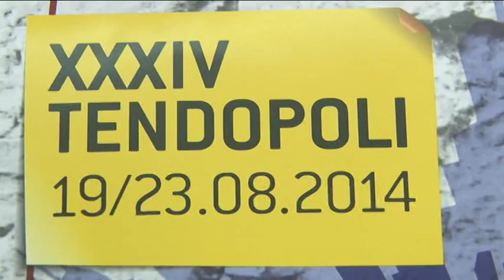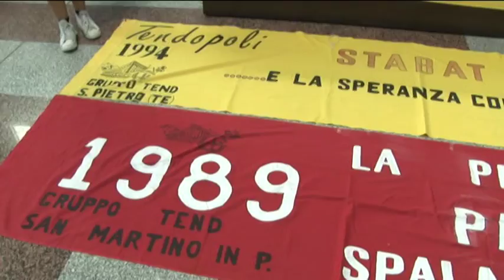34° Tendopoli a San Gabriele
Dal 19 al 23 agosto prossimi si svolgerà al Santuario di San Gabriele dell'Addolorata di Isola del Gran Sasso la tradizionale tendopoli giunta alla 34° edizione. Il tema di quest'anno sarà quello delle periferie, grembo della tenda di Dio e vedrà la partecipazione tra gli altri del cardinale Dionigi Tettamanzi, ex arcivescovo di Milano che chiuderà la tendopoli